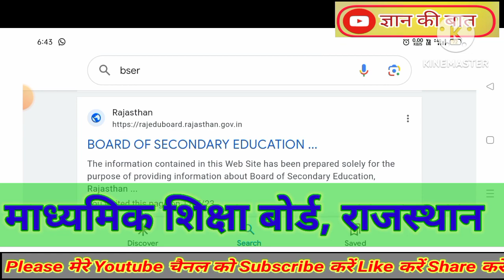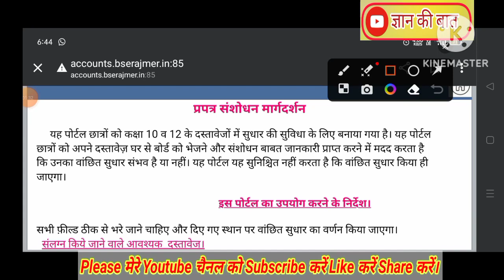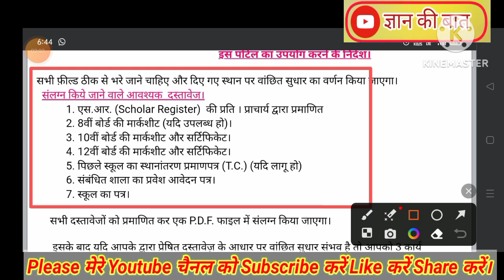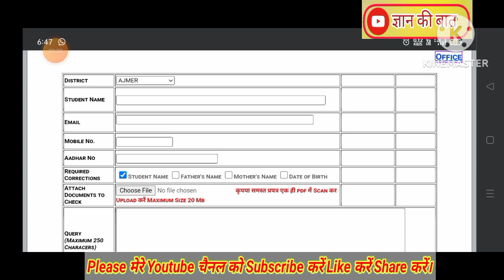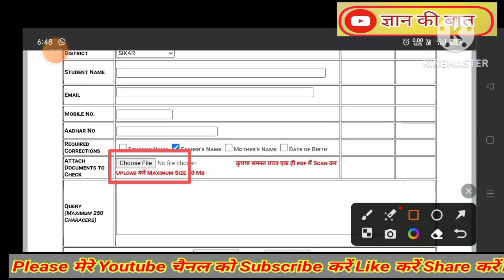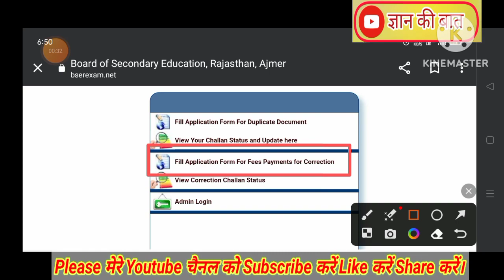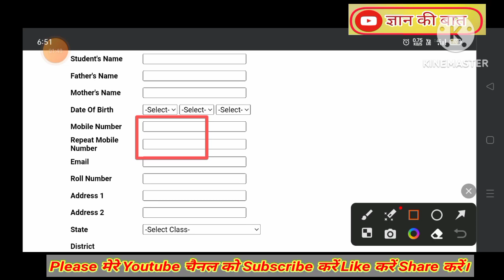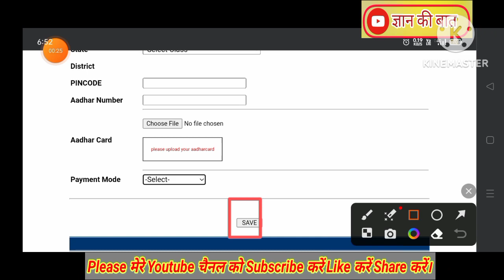RBSE Board Online Document Correction Process 10th & 12th | Name/ DOB/ Father/Mother Name